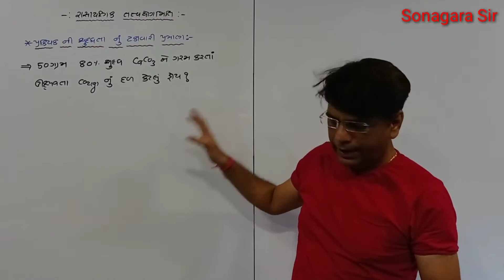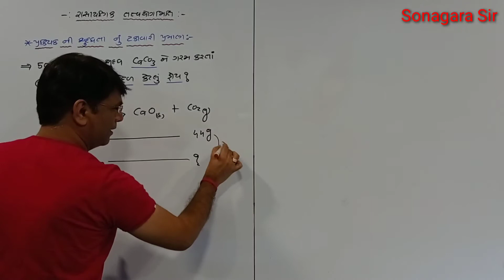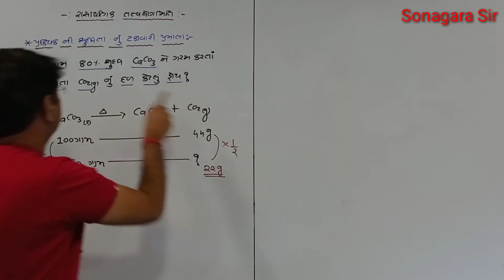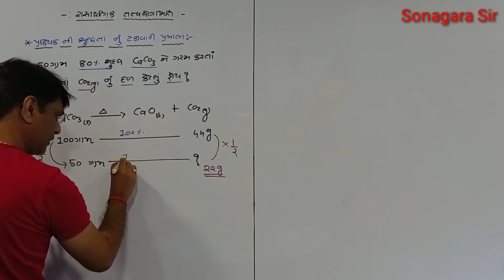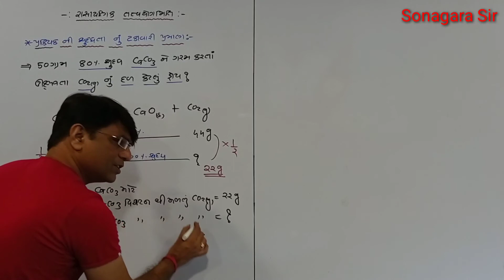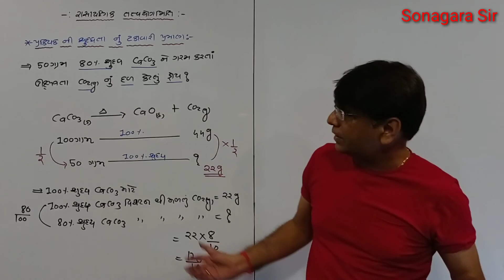JEE-NEETI પ્રક્રિયકની શુદ્ધતાની ટકાવારી Iprakriyak shudhata takavari lLesson-1 I પ્રકરણ- ૧IClass-11